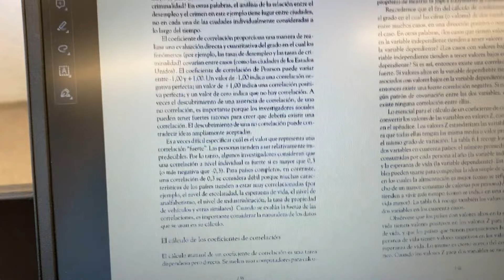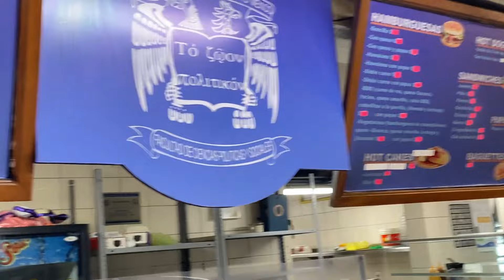Vlog Regresamos a la Facultad 🕷️😷 // Desenchinchando UNAM // Fabián Cerda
Hola chic@s, el día de hoy les traigo un nuevo video, que espero que les guste.